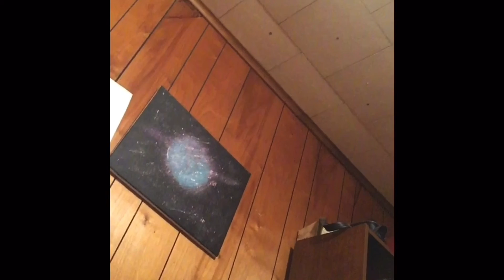Sorry for all the rambling